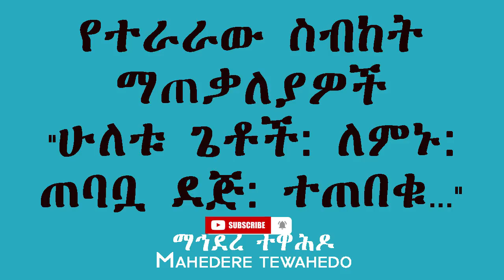የተራራው ስብከት ማጠቃለያዎች"ሁለቱ ጌቶች: ለምኑ: ጠባቧ ደጅ: ተጠበቁ..."